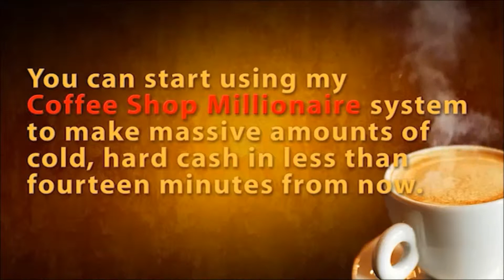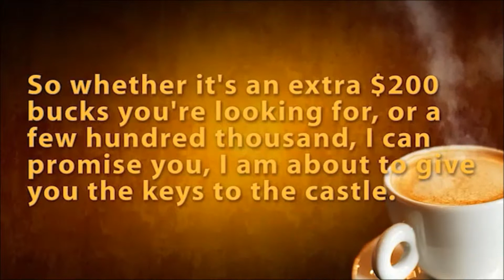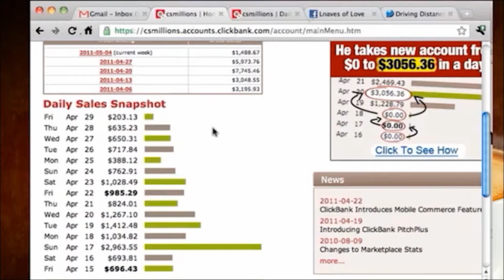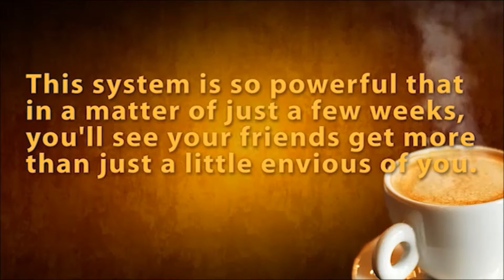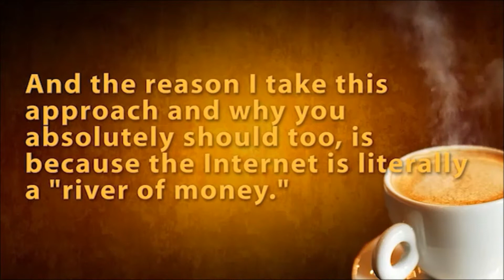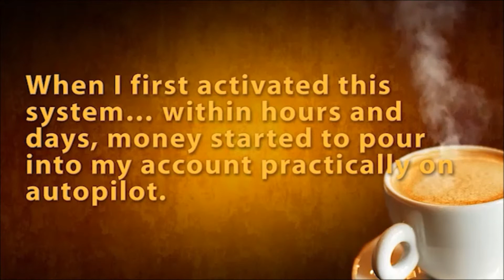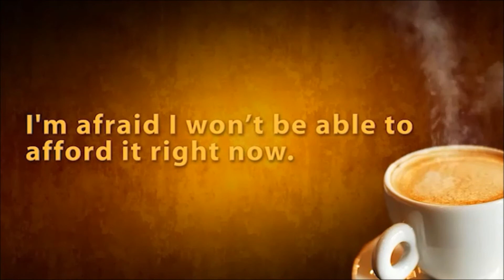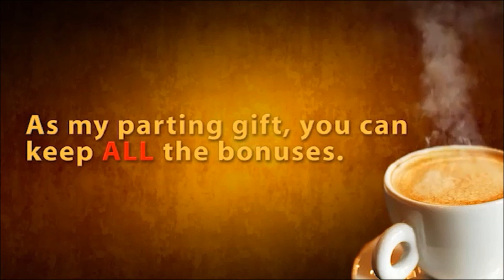Coffee Shop Millionaire - How It Can be a Future Of Your Online Business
: Coffee Shop Millionaire provides step by step guide and all the tools to make money online by generating multiple streams of income. It offers 60 days money back guarantee to make sure you have nothing to lose and you can achieve success no matter of you are beginner or an expert internet marketer. You can have a look at Coffee Shop Millionaire review before joining it.